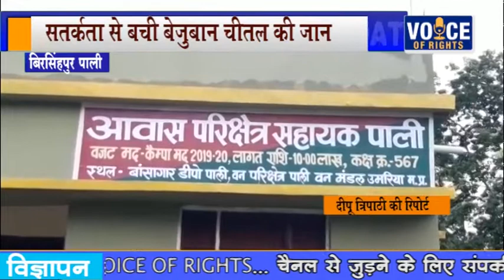बिरसिंहपुर पाली - गांव वालो व वनविभाग की सतर्कता से बची बेज़ुबान चीतल की जान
💐प्रदेश के सबसे बड़े केबल नेटवर्क DIGIANA के चैनल नम्बर 371 पर देखिए, VOICE OF RIGHTS NEWS 💐

चेनल से जुड़ने के लिए सम्पर्क करें 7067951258, 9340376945